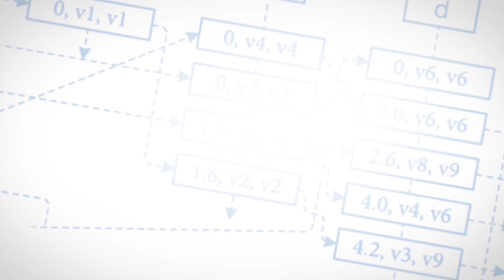TMCx08 - Optellum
AI decision support for lung cancer diagnosis and treatment